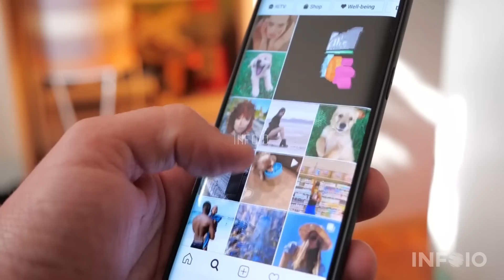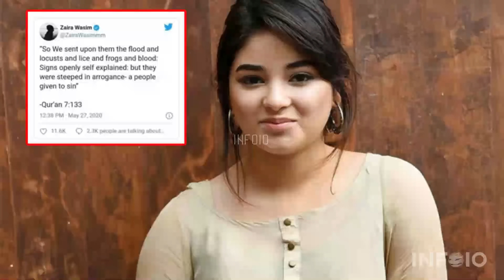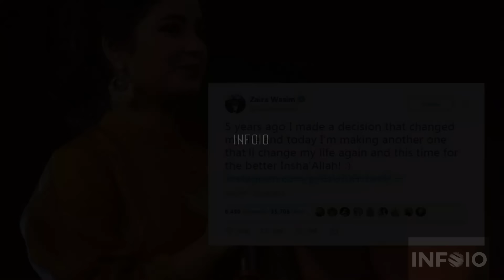6 Famous Peoples Who Left Film Industry For Islam | Actors Who Left Bollywood For Religion | infoio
in this video we discuss about 6 famous people who left film industry or showbiz industry for islam. actors and actresses who left bollywood for their religion and celebrities converted to lslam explain in urdu hindi.